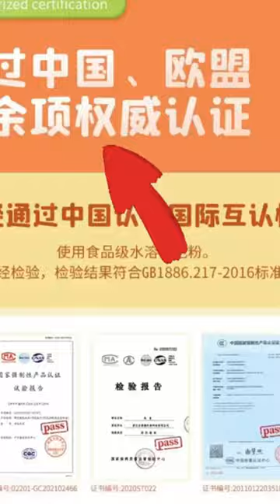Now technology is really developed, and color mud is made by rice